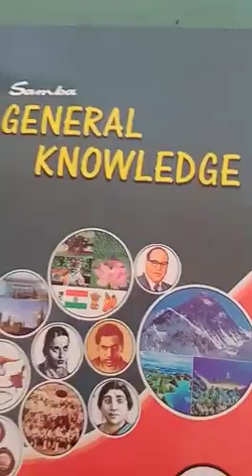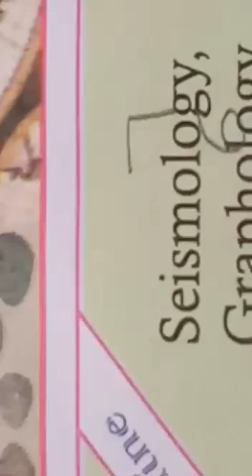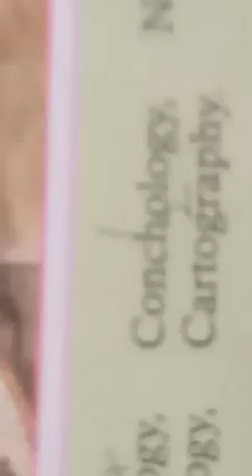7th std GK class unit 1